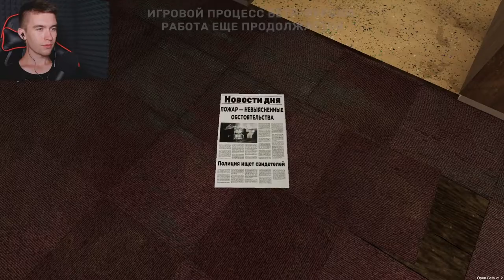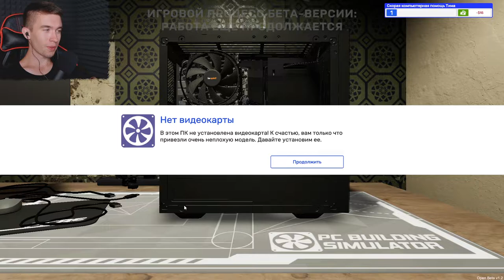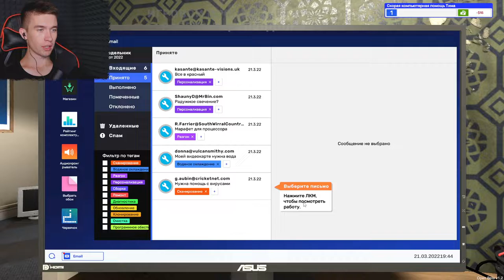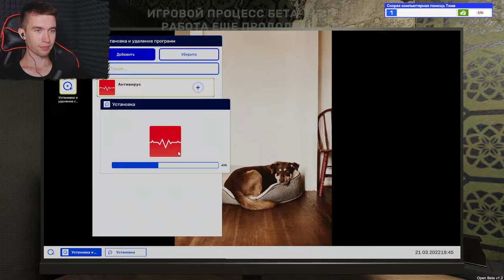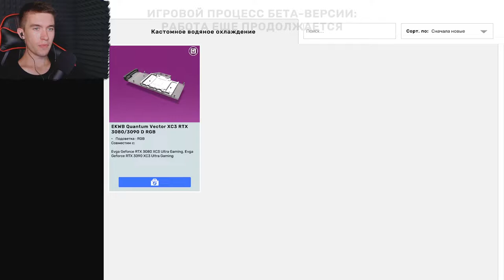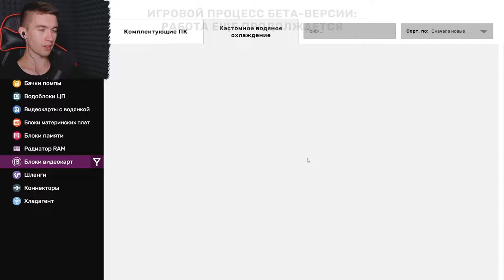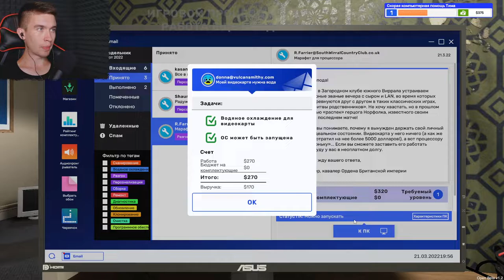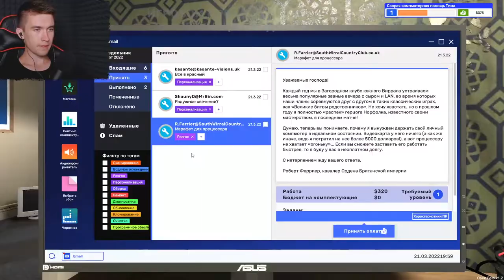ЧИНИМ ПЕКАРНИ - PC Building Simulator 2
Прохождение игры: PC Building Simulator 2.
Всем привет!
Меня зовут Дмитрий и я снимаю прохождение игр.